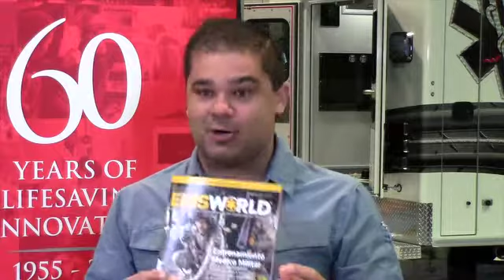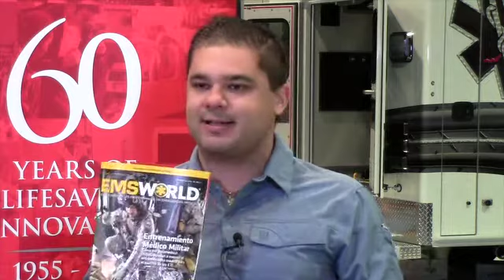ECC Podcast Episode 1 Hosted From EMS World Expo 2015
EMS World presents the ECC Podcast, hosted in Spanish from EMS World Expo 2015 in Las Vegas, Nev. In this episode, host Gustavo E. Flores speaks with guests Ramon Reyes Daiaz and Alex Pacheco Mena.